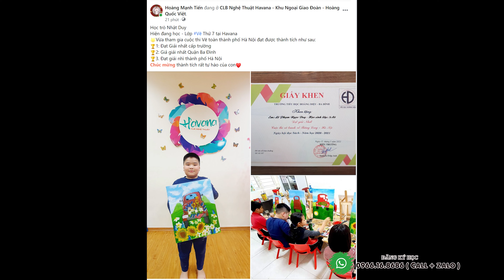Học vẽ Xuân Đỉnh Xuân La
🌟 Trải nghiệm những điều thật thú vị và bổ ích chỉ có tại CLB NGHỆ THUẬT HAVANA❤️

👉 : Địa chỉ các cơ sở CLB Havana :
💢 : Cơ sở 1 : Tầng 1 -  Ngoại Giao Đoàn - Số 1 đường Hoàng Minh Thảo
💢 : Cơ sở 2:  Tầng 1 - Tháp Đông - Chung cư học viện quốc phòng - Tòa 6th Elamen - đường Nguyễn Văn Huyên (cạch tòa Vinaphone).
💢 : Cơ sở 3 : Tầng 1 - Tòa No3 - Shophouse 12 - Chung cư Ecohome 3 - Đường Tân Xuân -  Đông Ngạc.